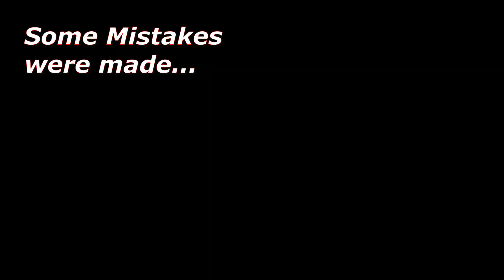Grinding Ar-234 C-3 German Jet Bomber in War Thunder